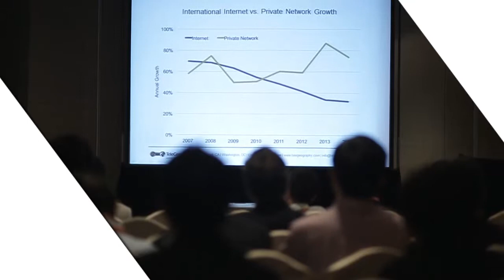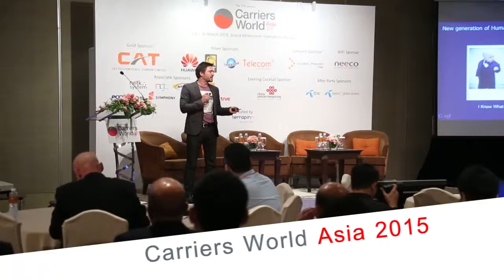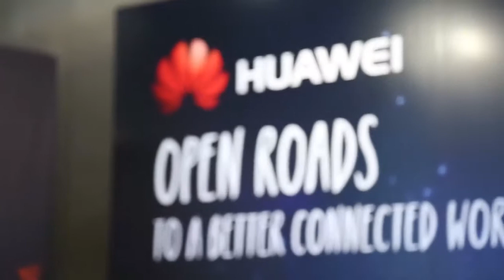Hilight Huawei in The 17th annual Carriers World Asia 2015 220458